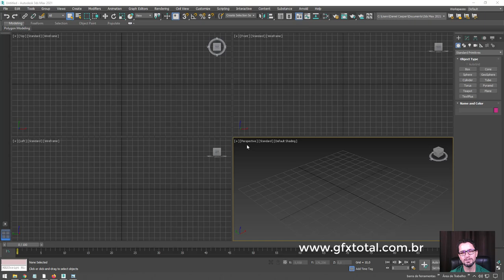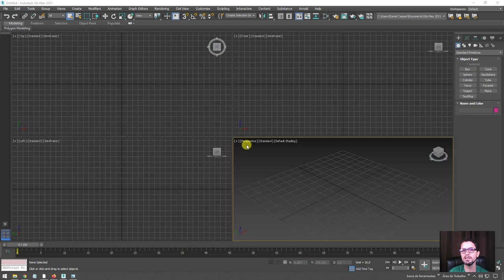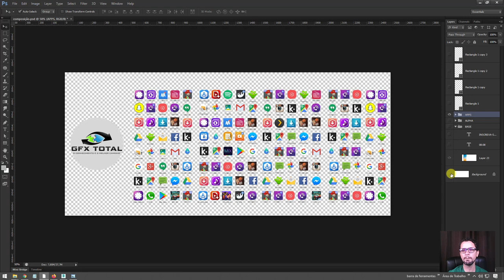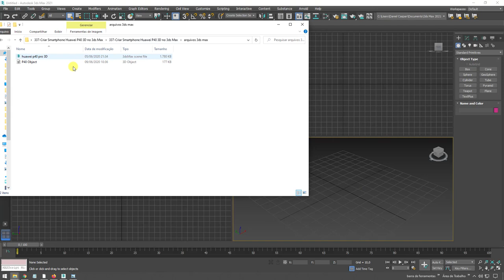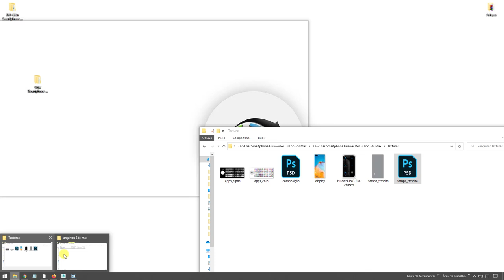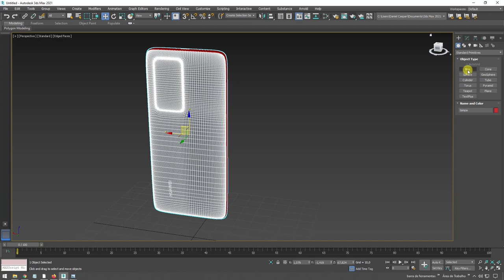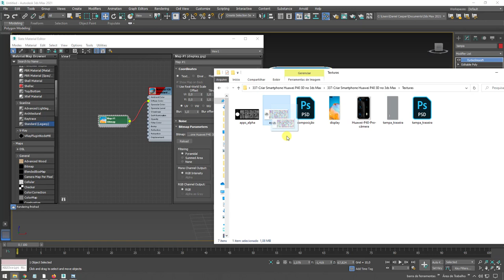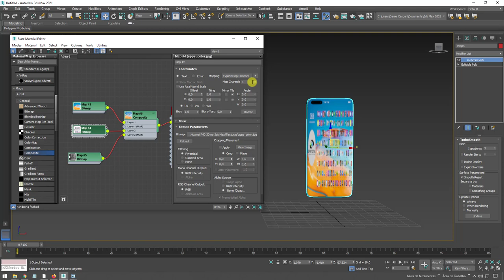Criar Smartphone 3D no Autodesk 3ds Max - Parte 04